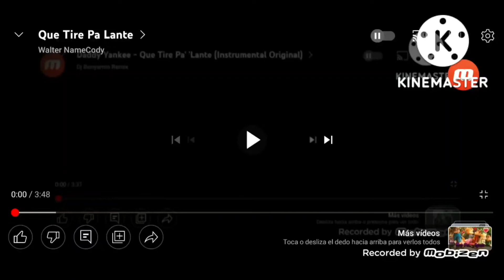[nightcore] que tire pa lante jason weron